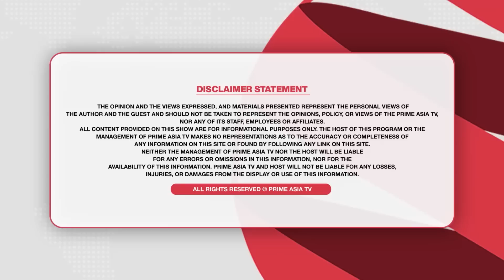Prime Discussion (2105)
24 hours Local Punjabi Channel

Prime Discussion (2105) || ਕੈਨੇਡਾ ਪਿੱਛੋਂ ਵਲੈਤ ਵਿੱਚ ਫਸੇ ਹਜ਼ਾਰਾਂ ਵਿਦਿਆਰਥੀ